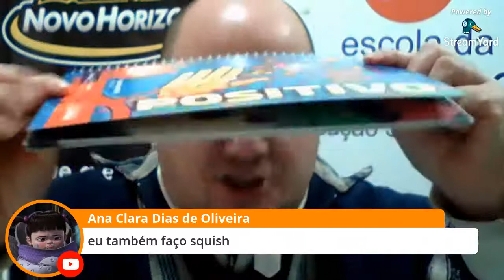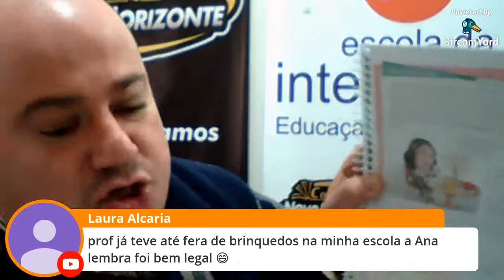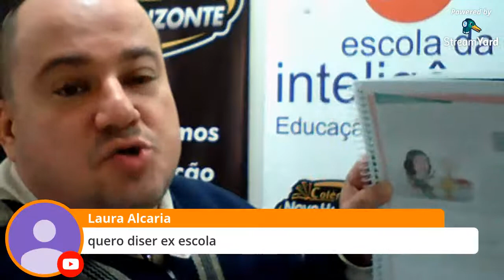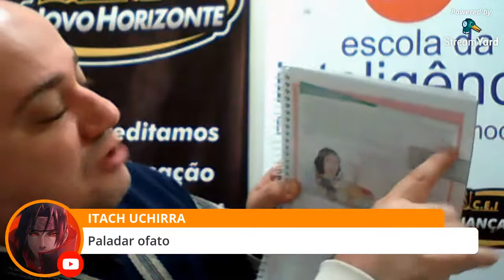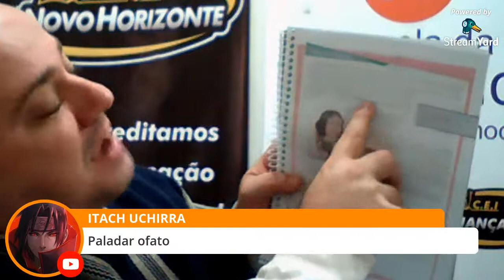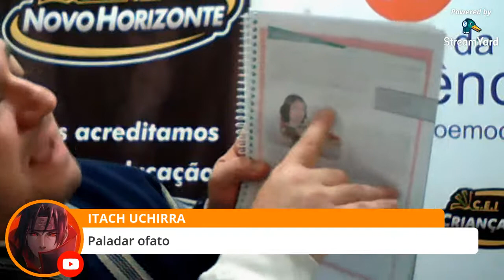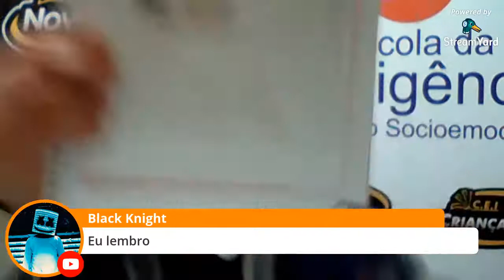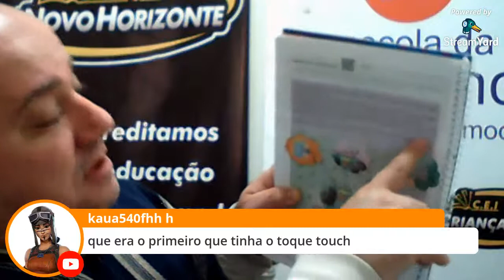Aula de Filosofia - 6 fundamental - Imaginação e Hipóteses